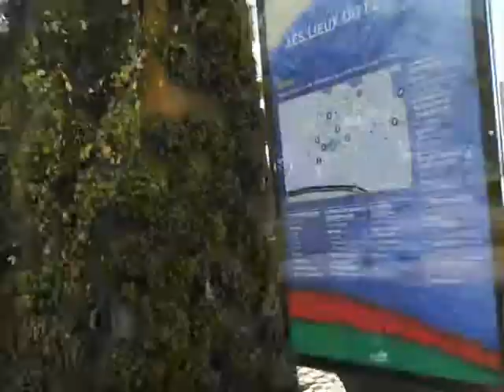FESTIVAL BANDE DESSINEE 2018 ART REPORTAGE VIDEO PHOTO COLOMIERS MRCOLOMIERS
Le festival annuel réputé de notre ville qui est après Angoulème en terme de notoriété
Spectacles extérieurs du hall comminges